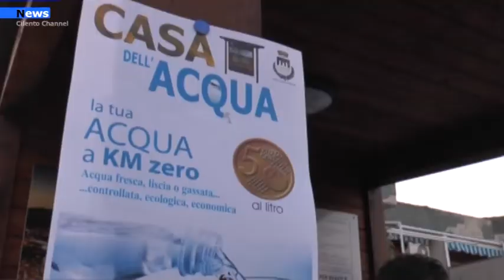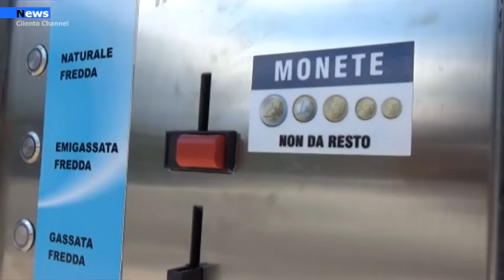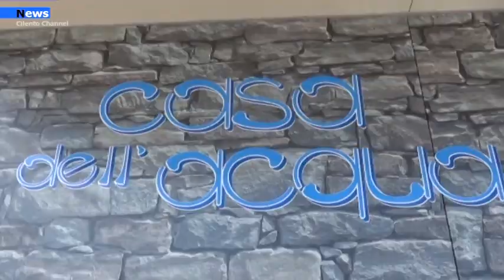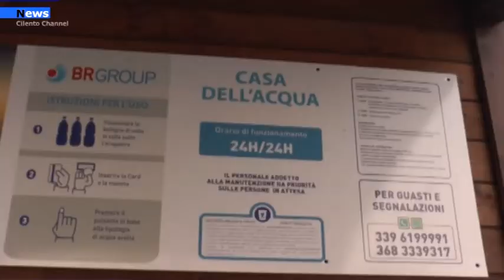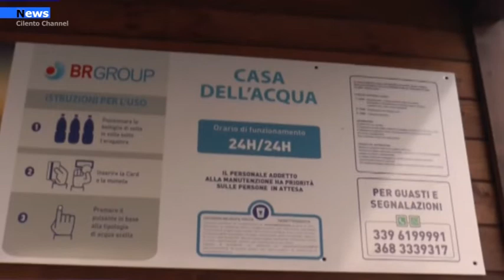Agropoli, Inaugurata la quinta casa dell’acqua nel centro storico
Inaugurata lo scorso sabato 20 marzo la quinta casa dell'acqua, collocata in piazza Sanseverino, nel centro storico.